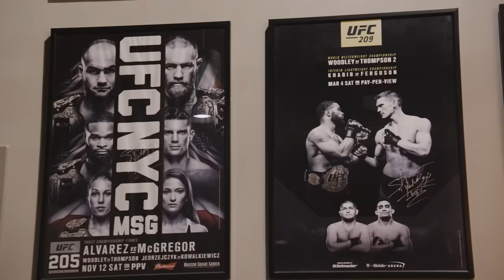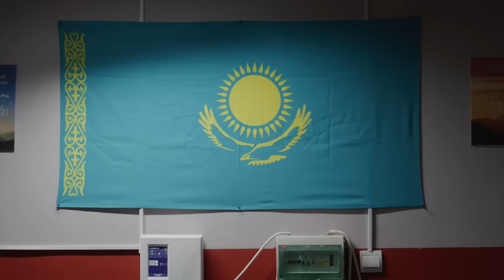RAKHMONOV vs THOMPSON | UFC 296 Countdown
UFC 296 Countdown previews a highly anticipated welterweight match on the main card as Shavkat Rakhmonov faces Stephen Thompson. UFC 296 main card action kicks off on Saturday, December 16 at 10pm ET / 7pm PT.